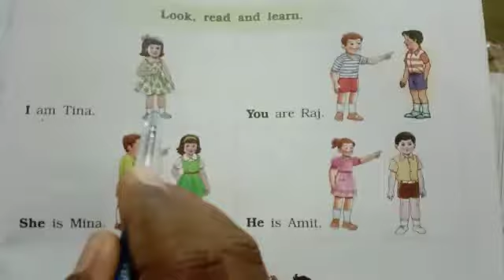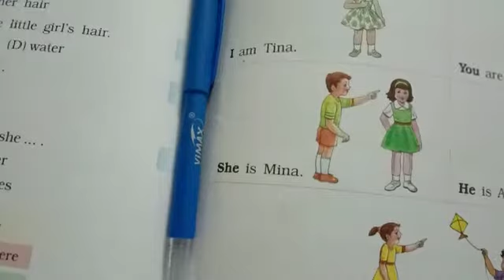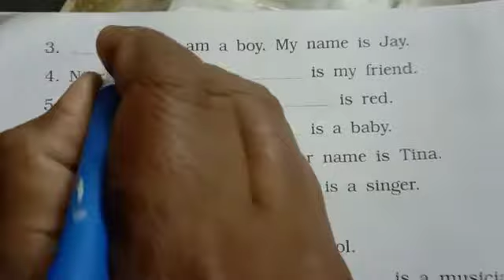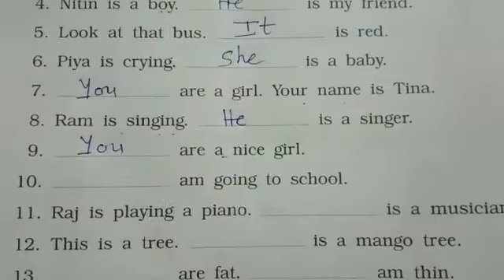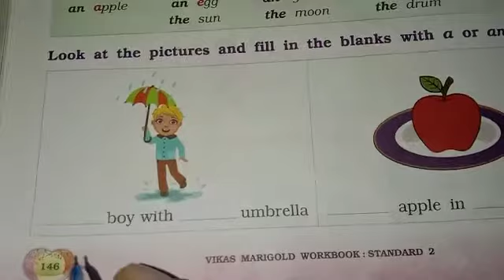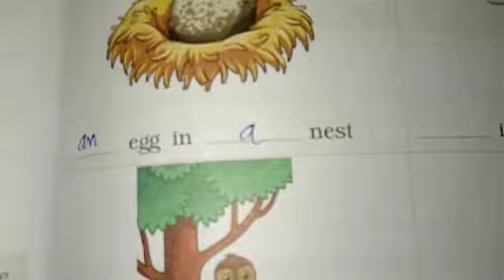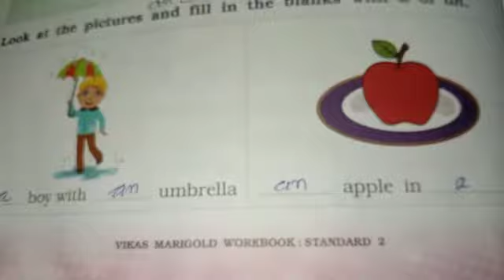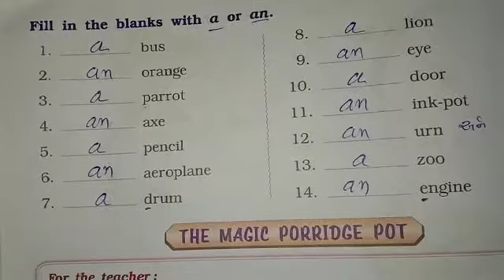std-2 English language workbook